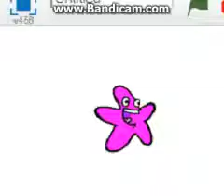PinkStar Animation Logo